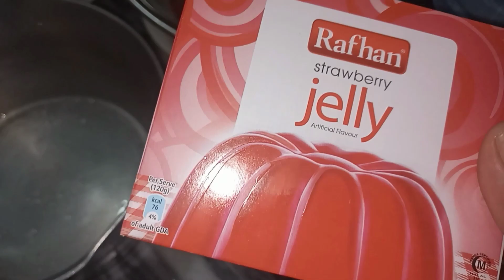Refreshing Sago Drink/Special for Ramzan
Today I am going to making Sago Drink @myrecipebox_recipes